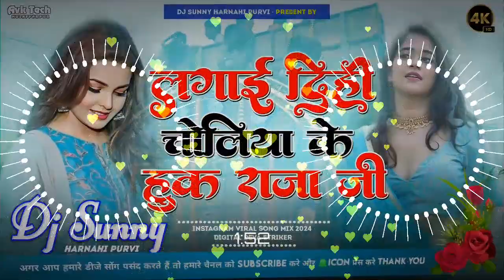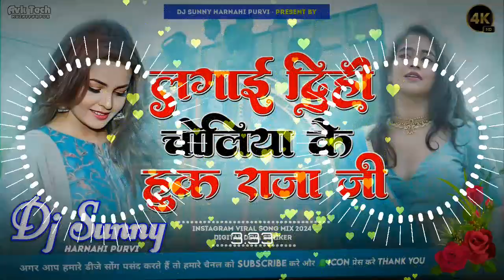Dj Malaai Music 🎶 Choliya Ke Hook Raja Ji DjSong Old Bhojpuri ((Jhankar)) Bass Mix Old Dj Song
Digital Head 🔹Deva Striker
Video Editing By🔹Dj Sunny Harnahi Purvi
Company-Level🔹Dj Sunny Harnahi Purvi

((🎧)) JHANKAR DJ SONGS ((🎧))
(◆) Hindi Song
(◆) Hindi Dj Song
(◆) Hindi New Dj Song
(◆) Hindi Dj Song 2024
(◆)Bhojpuri Dj Song
(◆) Bhojpuri Old Dj Song
(◆) Bhojpuri New Dj Song 2023, 2022, 2021
(◆) Bhojpuri New Dj Song Khesari Lal 2024
(◆) Bhojpuri Old Dj Song Khesari Lal Non Stop Bhojpuri Dj Song
(◆) Face To Face Competition Dj Song
(◆) Face To Face Dialogue Dj Competition
(◆) Ghanti Competition With Dialogue
(◆) Vibration Ghanti Competition Mix
(◆) Face To Face Vibration Competition
(◆) Bhojpuri New Dj Song Shilpi Raj 2024
(◆) Bhojpuri Old Dj Song Shilpi Raj
(◆) Bhojpuri New Dj Song Pawan Singh
(◆) Bhojpuri Old Dj Song Pawan Singh
(◆) Bhojpuri New Dj Remix Song 2024
(◆) New Bhojpuri Dj Song 2023, 2022, 2021
(◆) Old Bhojpuri Non Stop Dj Song

💯Your_Queries_bhojpuri new dj song💯
choliya ke hook raja ji
lagai dihi choliya ke hook raja ji dj
lagai dihi choliya ke hook raja ji dj song
choliya ke huk raja ji dj mix
lagai dihi choliya ke hook rajaji dj remix
choliya ke hook raja ji dance
laga di choliya ke hook raja ji dj mix
lagai di choliya ke hook raja ji gana
choliya ke hook raja ji arkestra video
bhojpuri song laga di choliya ke huk raja ji
lagai dihi choliya ke hook raja ji stage show
choliya ke hook raja ji song
choliya ke hook raja ji dj
choliya ke hook raja ji dj song
choliya ke huk raja ji dj remix
lagai dihi choliya ke hook raja ji dj malai music
lagai dihi choliya ke hook rajaji
saket hota raja ji dj remix
bhojpuri gana
shivani singh bhojpuri song 2024
pawan singh new bhojpuri song khesari lal new song
khesari lal yadav dj song
khesari lal yadav old song
new song
latest song
dj malaai music hindi song
jhan jhan bass jhankar bass
2024 dj song dj malai music
bhojpuri song dj malai music
malai music hindi song
malaai music bhojpuri song
dj malai music no voice tag
malaai music new song
malaimusic gana
malai music dj song
malai music dj remix
malaai music dj remix
malaai music dj song
malaimusic
malai music bhojpuri
bhojpuri new song
bhojpuri new dj song